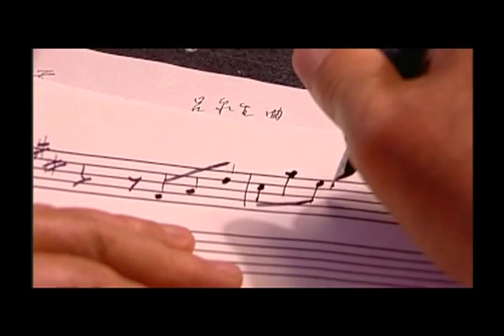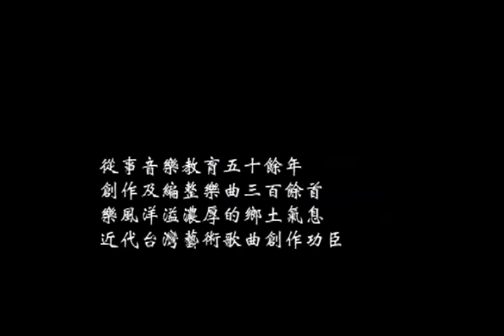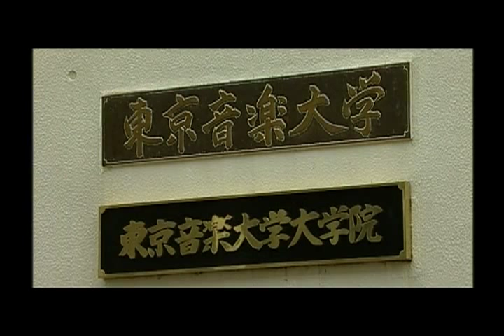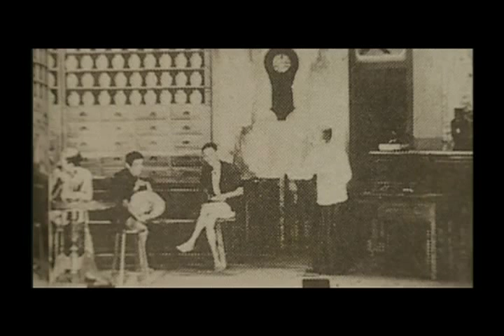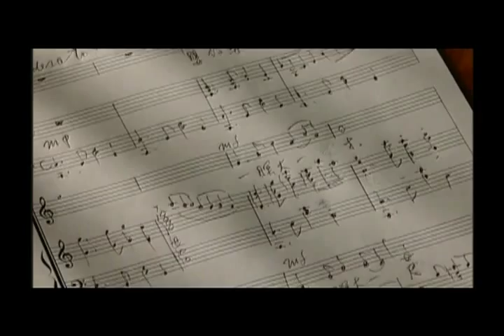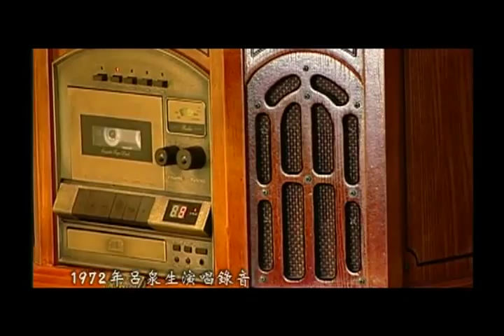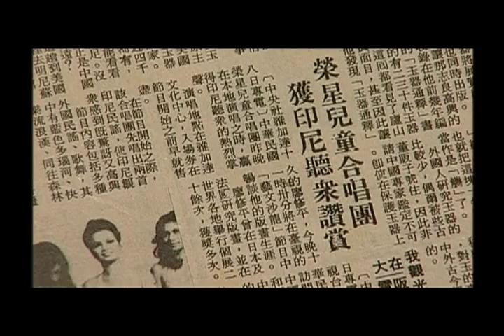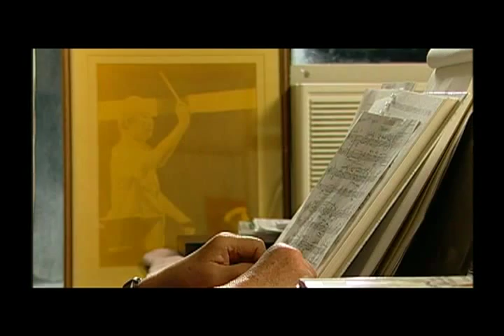行政院文化獎第十一屆得主 ─ 呂泉生